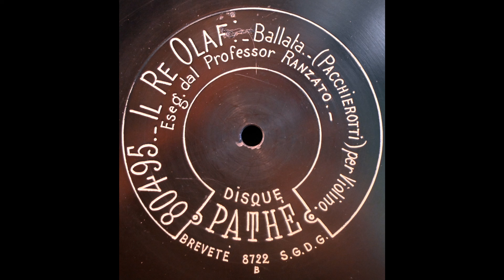Il Re Olaf--Ballata (Ranzato, violin)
Virgilio Ranzato plays Pacchierotti's "Il Re Olaf--Ballata" on Pathé 80492, recorded for the Anglo-Italian Commerce Co., c. 1903.